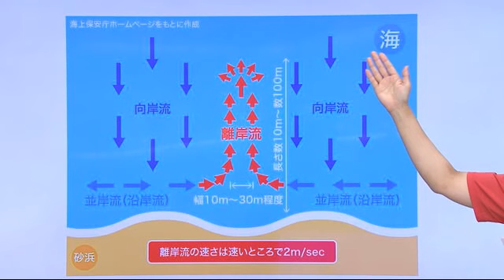離岸流とは？海水浴シーズンを前に唐津海上保安部が調査【佐賀県】 (21/06/30 19:30)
離岸流は沖合から岸に打ち寄せた海水が沖合に戻ろうとする際に起きる強い流れで、離岸流に流された場合、毎秒2メートル、オリンピック水泳の自由形金メダリストが泳ぐのと同じくらいの速さで沖合に流されてしまいます。

県内ではおととしに唐津市の海岸で離岸流に流された子供を助けに行った父親が死亡する事故が起きていて、この離岸流について、30日唐津市の海水浴場で調査が行われました。
この調査は海水浴シーズンを前に海の事故を未然に防ごうと、唐津市の浜崎海岸で唐津海上保安部などが行ったものです。

リポート：「離岸流はシーマーカーと呼ばれる着色剤を海岸からまき、沖に流れる様子をドローンで撮影して調べます」
職員たちは約300メートルに渡って着色剤をまき、離岸流の有無や流れの速さなどを調べました。
今回は弱い離岸流を確認したということで、調査結果をまとめ、7月に唐津海上保安部のホームページで公開するということです。
唐津海上保安部警備救難課 古川啓輔課長：「離岸流に乗って沖に流された場合、岸に向かって泳ぐのではなく、岸と平行に泳いで離岸流から逃れる。またはそのまま浮いて、助けが来るの落ち着いて待つというのが大切」
調査には地元の児童約100人も参加し、職員から離岸流の説明を受け、流された場合の対応を学んでいました。